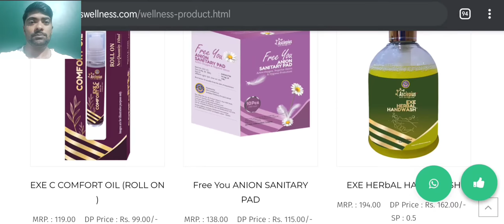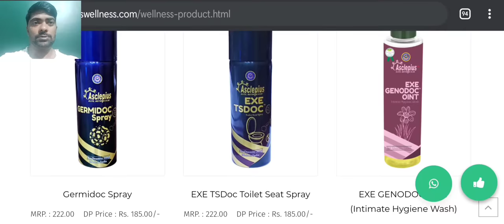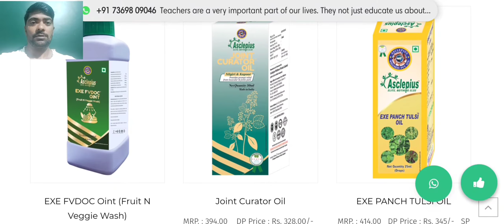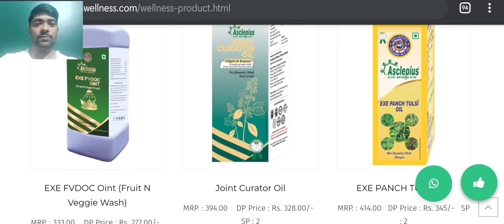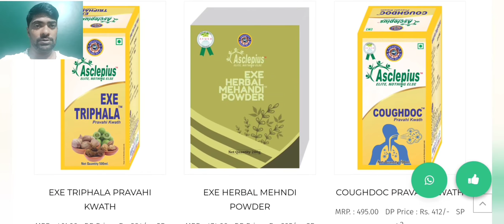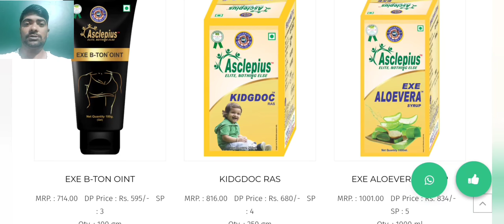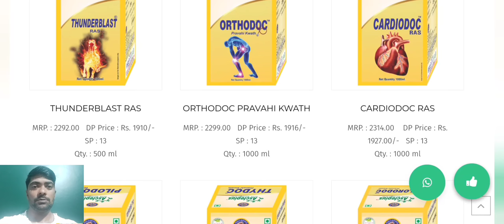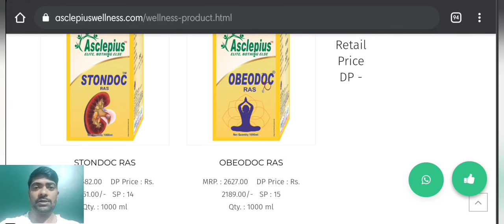Awpl Wellness Category Products Price-2021 || Wellness All products MRP, DP, SP and Quantity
Asclepiuswellness, AWPL